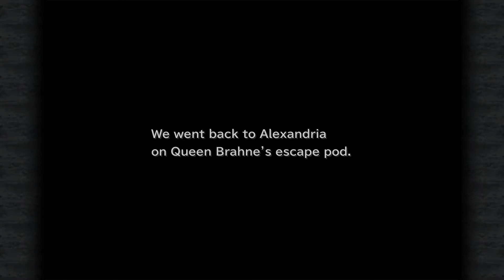Lets play final fantasy IX Part 41: The dragon warfare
It begins with queen brahnes fate, which was tragic. why did i voice queen brahne anyway? i can't believe i had to do that!